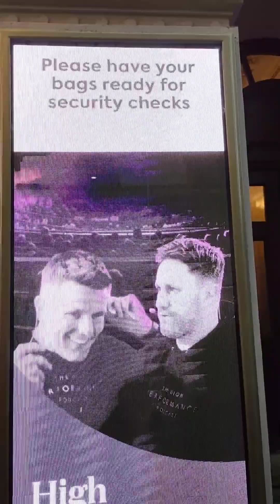DON'T SEE THIS PODCAST LIFE highperformancepodcast review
I'm not even going to type too much I think my review at the end explains how I felt.  definitely not worth the money.